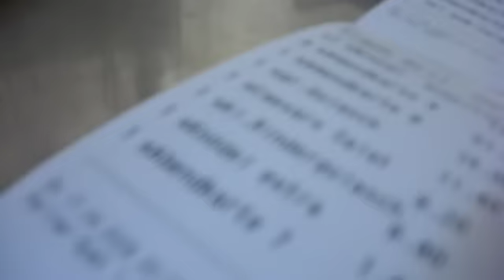Leben im Lager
Ein Film über Arbeit im Lager 36 von Lena Japan